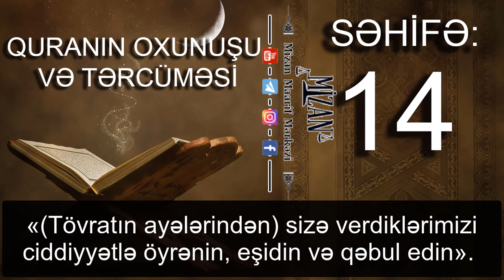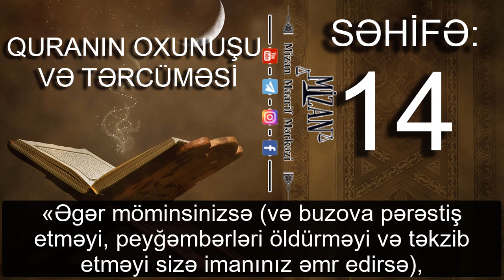Quranın oxunuşu və tərcüməsi - səhifə 14